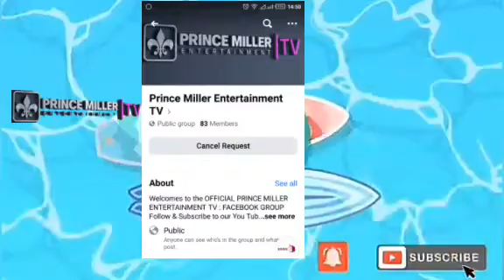SPECIAL ANTI CORRUPTION UNIT COMPLETED 1 CASE IN 3 YEARS • AUDIO THOUGHTS WITH PRINCE